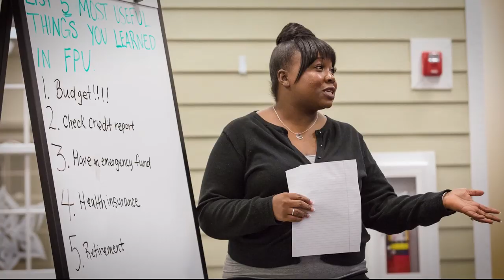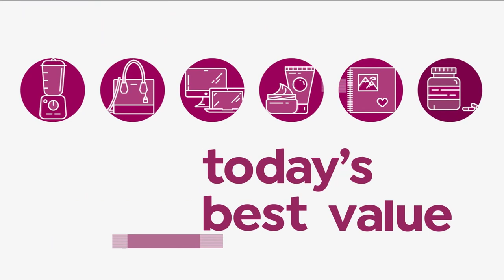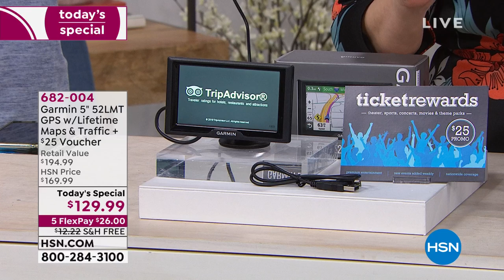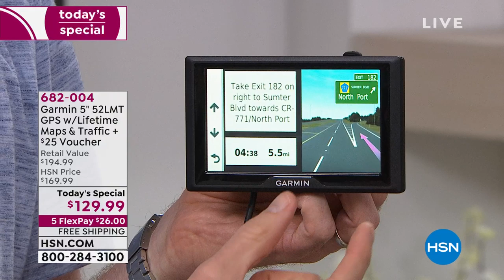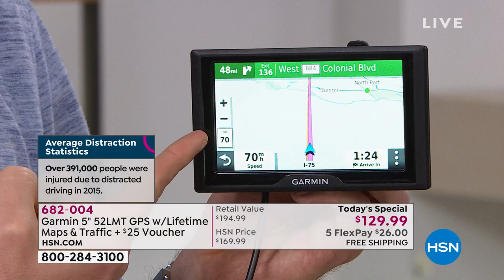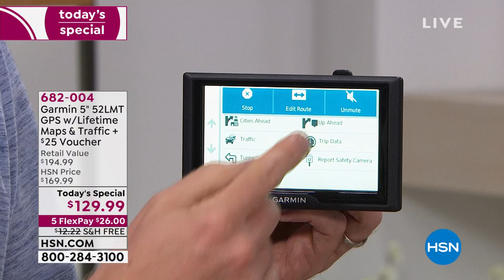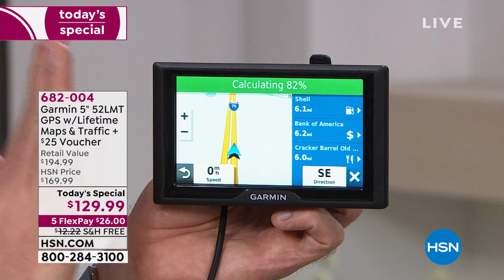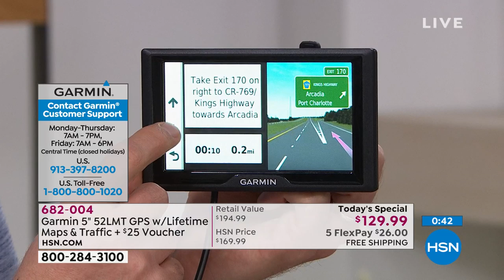HSN | Problem Solvers 09.06.2019 - 01 PM